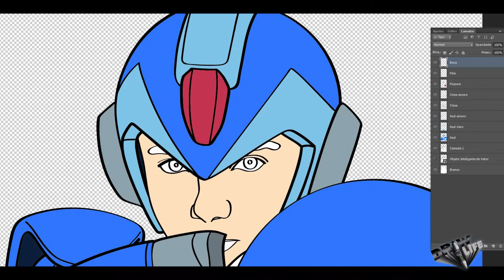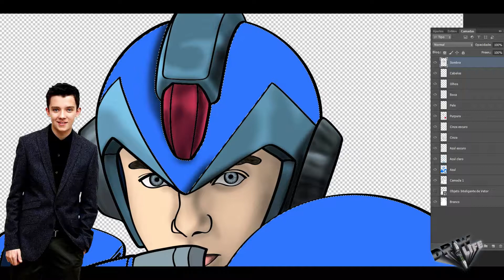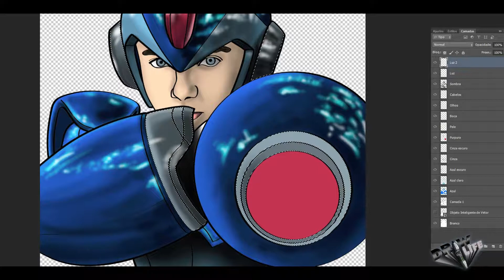Desenhando Asa Butterfield como Mega Man (Rockman) - Desenho Rápido | Speed Drawing 🎮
E se Mega Man fosse Asa Butterfield?

Chamado de Rockman no Japão, o humanoide robô mais azul dos videogames é conhecido como Mega Man e apareceu pela primeira vez em 1987 no clássico de mesmo nome.
Desde sua concepção pelo Dr. Light e das inúmeras lutas contra seus inimigos, incluindo o Dr. Willy, a saga já ganhou adaptações animadas, mas nunca um live action.
Independente das versões, de clássico a Mega Man X, uma opção para viver o personagem é Asa Butterfield! Além de ser a cara do Mega Man, com traços marcantes e estilizados, ele é um ótimo ator, já concorreu e ganhou prêmios e é conhecido por filmes como “O Menino do Pijama Listrado”, “A Invenção de Hugo Cabret” e “O Lar das Crianças Peculiares”.

E aí, o que achou de Asa Butterfield como Mega Man?

Quem você quer ver por aqui também?
Suas ideias podem virar realidade!